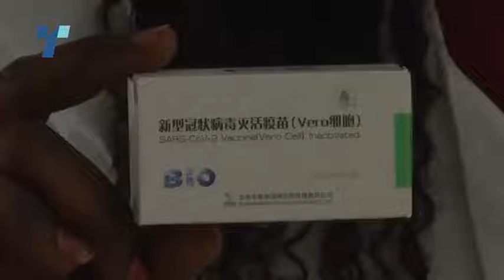КОВАКС конечно ги достави првите дози на вакцината